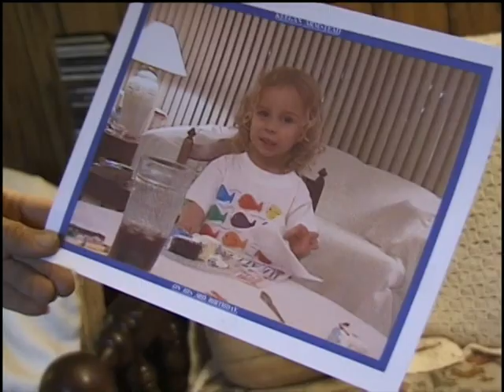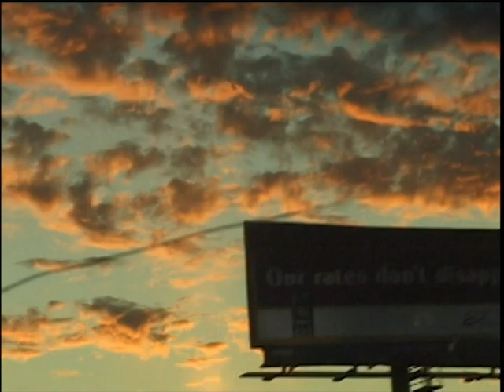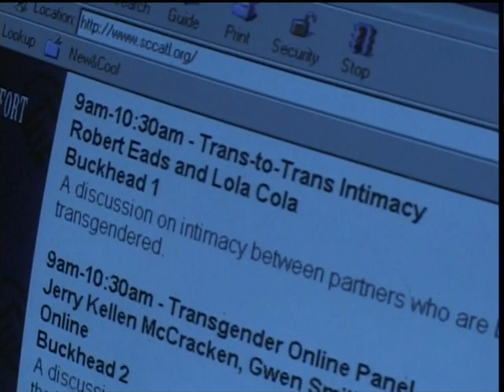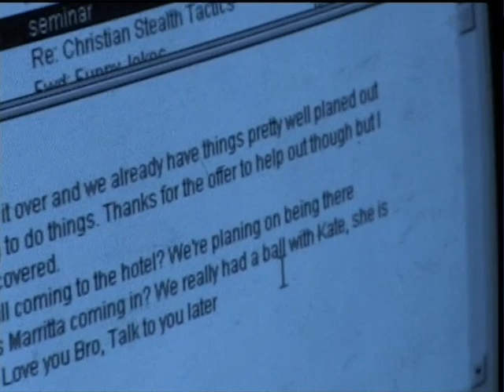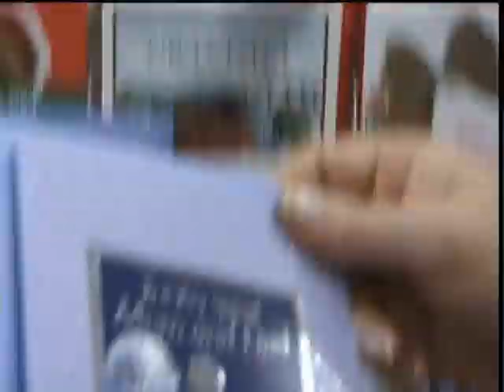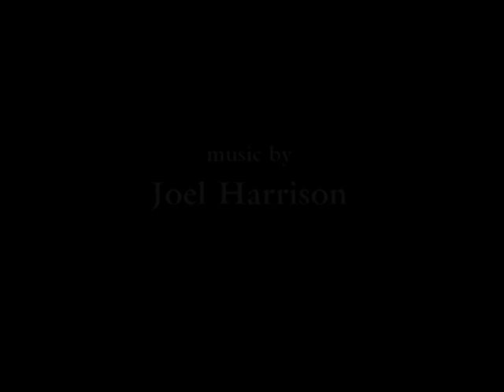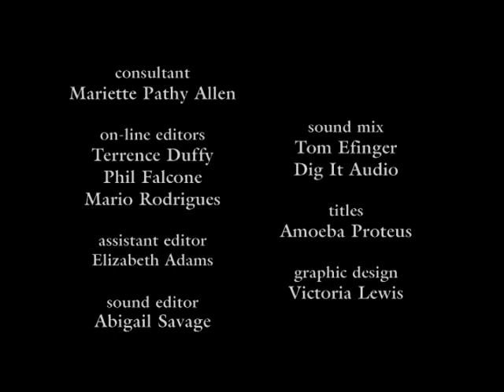Southern Comfort (2001, Documentary, LGBTQ+, Transgender)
Kate Davis's award-winning documentary chronicles the final four seasons in the life of Robert Eads, a female-to-male transsexual dying of ovarian cancer in rural Georgia. Striking a balance between Robert's biological family -- mother, father, sons and grandson -- and his "chosen" family of transgender friends including Maxwell, Cas and Lola Cola, his male-to-female transsexual partner, Davis documents Eads's final days at the Southern Comfort Conference, a national transgender gathering.